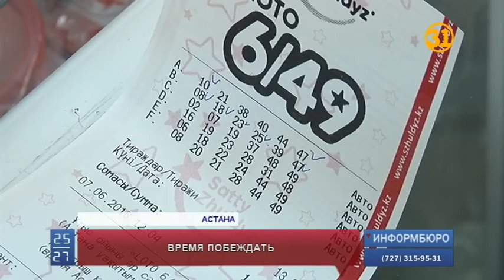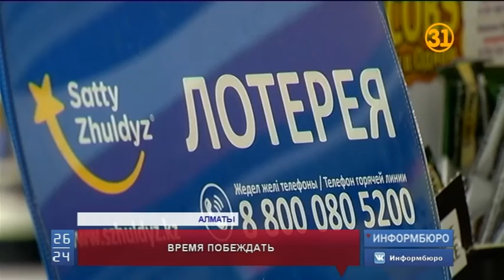Лотерея «Satty Zhuldyz» продолжает радовать казахстанцев крупными выигрышами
Лотерея «Satty Zhuldyz» продолжает радовать казахстанцев крупными выигрышами. Житель Астаны отгадал пять чисел в еженедельной тиражной лотерее «LOTO 6/49» и стал обладателем 480 тысяч тенге.